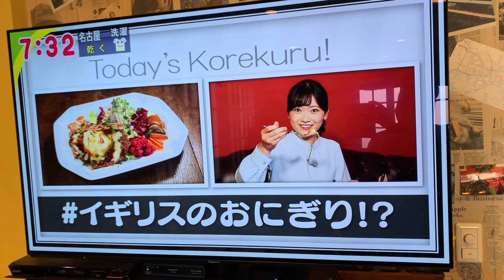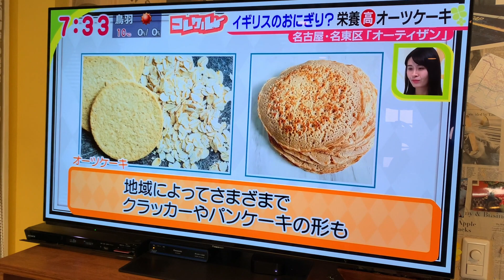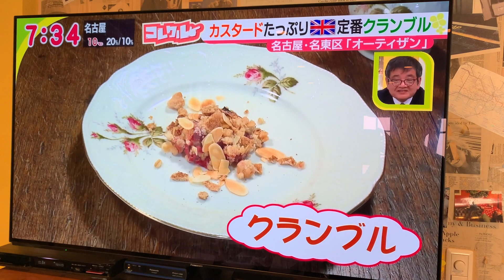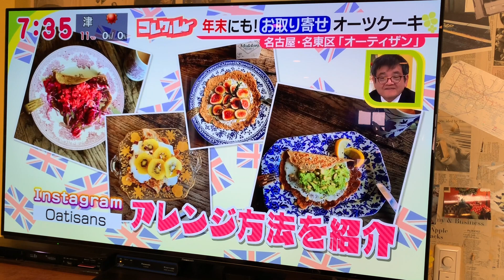スタッフォードシャーオートケーキが日本に到着しました！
Oatisansでは、日本で初めてスタッフォードシャーオートケーキを作りました！
これが私たちのテレビデビューです...

Oatisansは日本で唯一のスタッフォードシャーオートケーキのメーカーであり、日本に住んでいれば今すぐ宅配することができます。
おいしいオーツ麦ビスケットも作っています。

彼らは、発酵されているのおまけ付きオート麦のすべての電源が含まれているためスタッフォードシャーOatcakesは健康ブーストのダブルパンチです...そして、彼らはあまりにも偉大な味。
彼らはまた、素早く、簡単で、用途の広いスナックや食事を作ります。

名古屋のカジュアルカフェで「1日イギリスを訪ねて」も大歓迎です...

Oatisans...Healthy living is easier with oats in your life!
Oatisans ...あなたの人生の中でオート麦で健康的な生活はより簡単です！

ENGLISH
Oatisans is the only maker of Staffordshire Oatcakes in Japan.
Here is our TV debut...

You can get Oatisans Staffordshire Oatcakes home delivered now if you live in Japan.
We also make some delicious oat biscuits.

Staffordshire Oatcakes are a double whammy of health boost because they contain all the power of oats with the added bonus of being fermented...and they taste great too.
They also make a quick, easy and versatile snack or meal.

You're also very welcome to "visit England for a day" at our casual cafe in Nagoya...